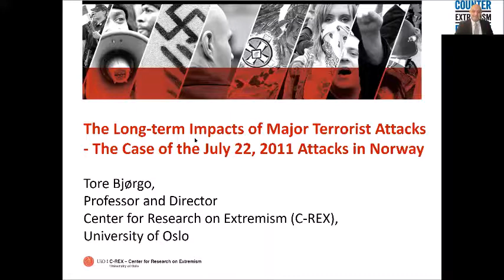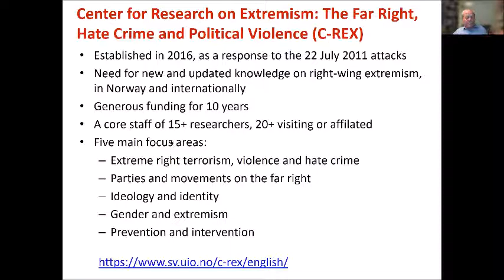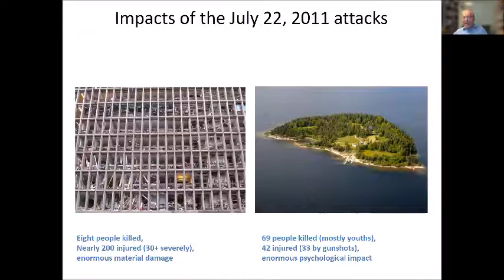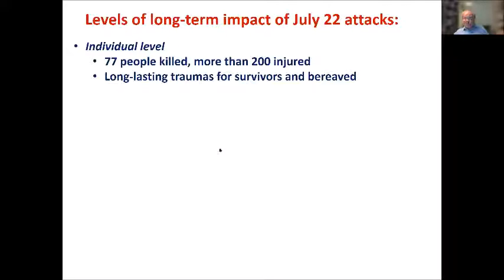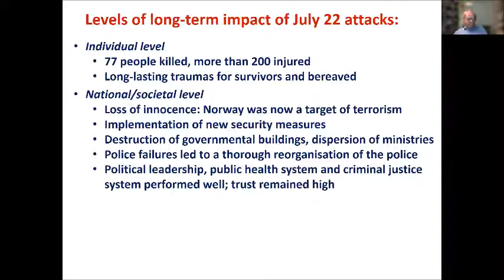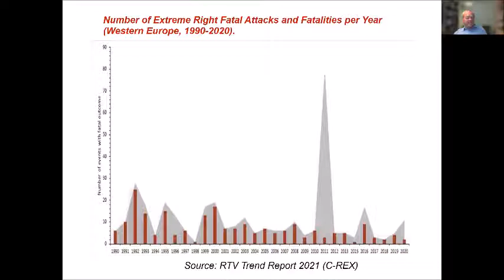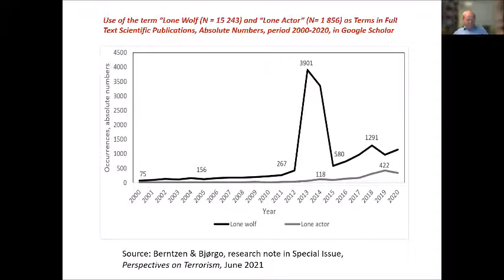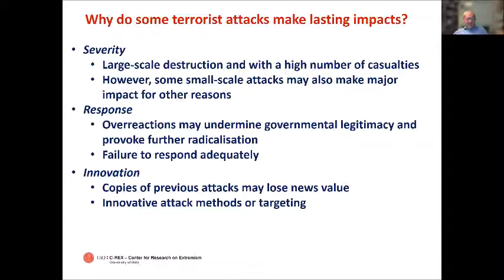10th Anniversary of Oslo/Utøya and 20th Anniversary of 9/11 | Tore Bjørgo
This year marks the 10th anniversary of the horrific attacks in Oslo and the island of Utøya in Norway. These attacks perpetrated by a violent right-wing terrorist had long lasting and profound impacts on Norway as well as the transnational violent right-wing extremist and terrorist milieu.

September 11, 2021, also marks the 20th anniversary of the 9/11 attacks, which significantly impacted not only American society but continues to have profound geopolitical reverberations. Given the current trajectory of al-Qaeda and ISIS affiliates in many regions of the globe, assessing the impact of the strategies implemented in the aftermath of 9/11 is of utmost importance as they continue to shape global counterterrorism policies.

To commemorate these tragic events, to analyze their long-term impact, and to assess the current terrorist landscape emanating from the extreme right-wing terrorist milieu as well as the Islamist terrorist scene, the Center for Research on Extremism: The Far Right, Hate Crime and Political Violence (C-REX) and the Counter Extremism Project (CEP) have partnered to organize this joint conference. The event features some of the most eminent global experts and counterterrorism practitioners on this issue.

Moderator: Dr. Hans-Jakob Schindler, senior director, CEP
Program:
10 Years After Oslo/Utøya
• The Long-Term Impacts of Terrorist Attacks: The Case of the July 22, 2011 Attacks in Norway | Tore Bjørgo, director, C-REX
• Breivik’s Long Shadow? The Impact of the July 22, 2011 Attacks on the Modus Operandi of Extreme-right Lone Actor Terrorists | Graham Macklin, assistant professor/postdoctoral fellow, C-REX [Not Recorded]

These presentations are based on the current issue of Perspectives on Terrorism: “The Long-Term Impacts of the July 22, 2011 Attacks in Norway – Ten Years After”

20 Years After 9/11
• The Geopolitical Impacts of the 9/11 Attacks | Frances Townsend, former U.S. Homeland security advisor, and president of CEP
• The Long-Term Impacts of the 9/11 Attacks on American Society | Mitchell Silber, former director of intelligence at the NYPD, and advisory board member of CEP
• The Long-Term Impacts of the 9/11 Attacks on Islamist Terrorist Movements | Jesse Morton, founder of Parallel Networks, former al-Qaeda recruiter